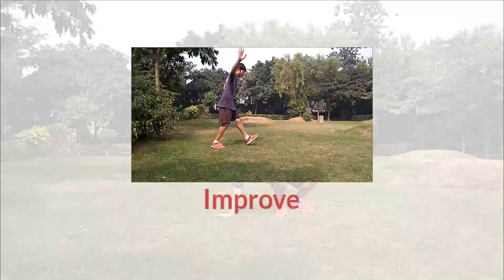Learn Front Handspring in Hindi Most Easy Way to learn Front Handspring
Hello Everyone's
If you learn Front Handspring for any reason, Now you can watch this video . Because in this video I am going to show you how to do Front Handspring in Hindi With New and Easy Way to learn Front Handspring.

💥ess video main Jo Bo bataya gya hai sabhi chizo ki practice regular 1 hour minimum Karna hai or Kam se Kam 10 Dino tak🤘

I am not sure you learned Front Handspring from my way it's possible but depending On Your practice so I am not Giving guarantee for you 100% Learned Front Handspring.